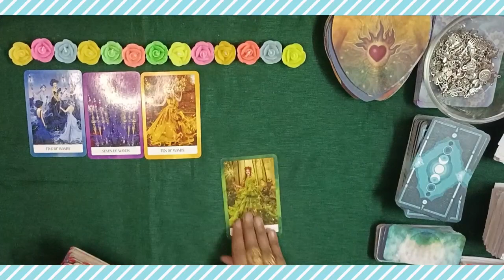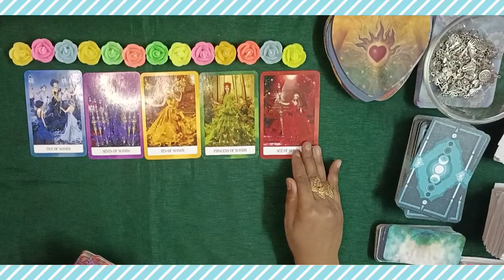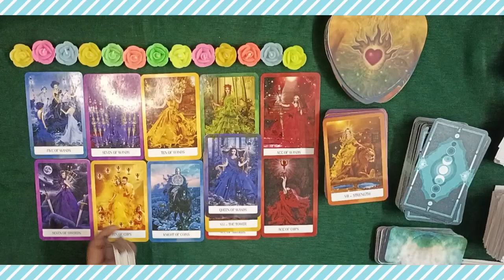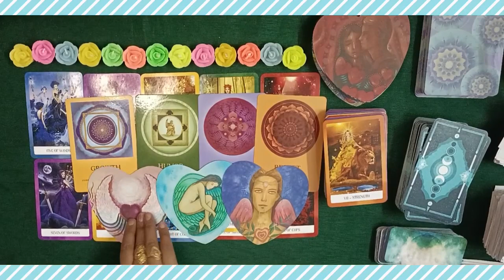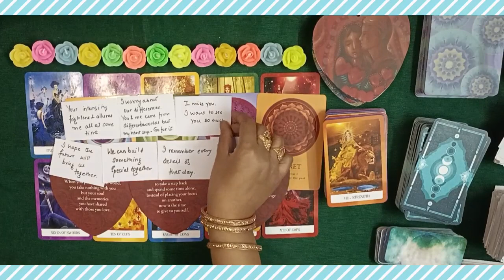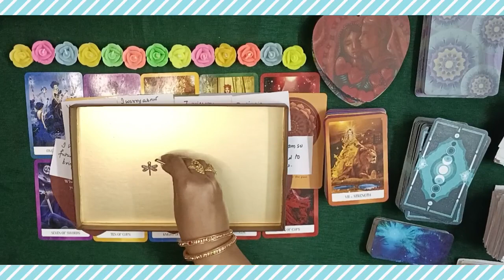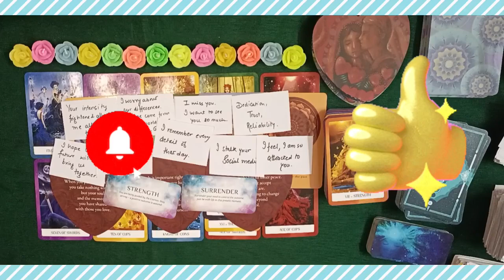❤️ All Signs ❤️ Who is OBSESSED over you 🔥 LOVE MESSAGES SONGS 💖🔮 PICKACARD#tarot#love#soulmate